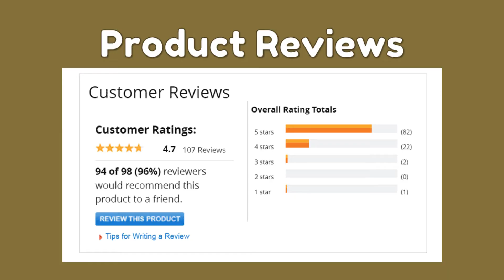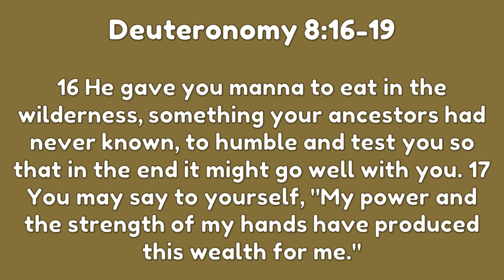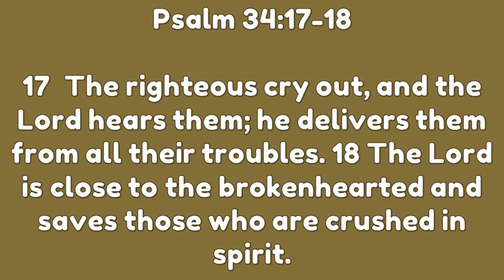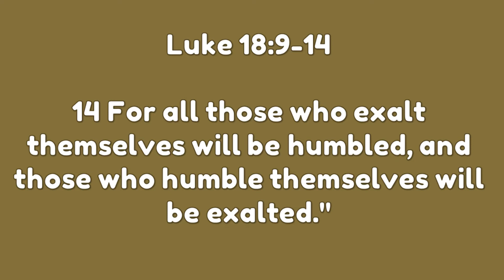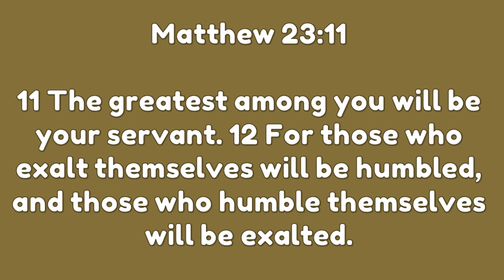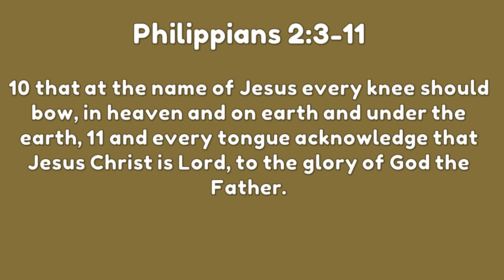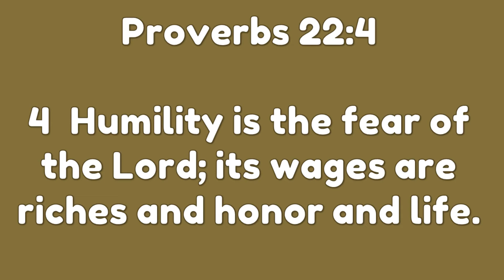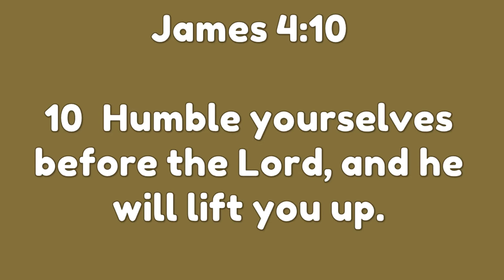Humbleness is Underrated (Deuteronomy 8:16-19)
Humbleness is Underrated (Deuteronomy 8:16-19) - Amanda Thornhill